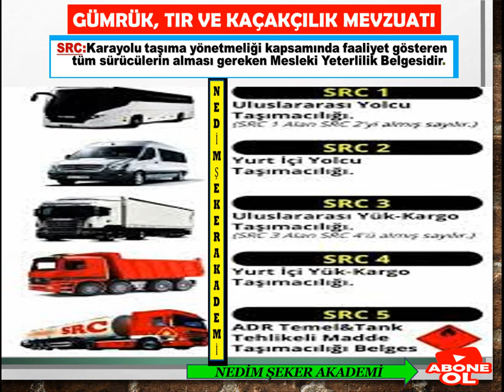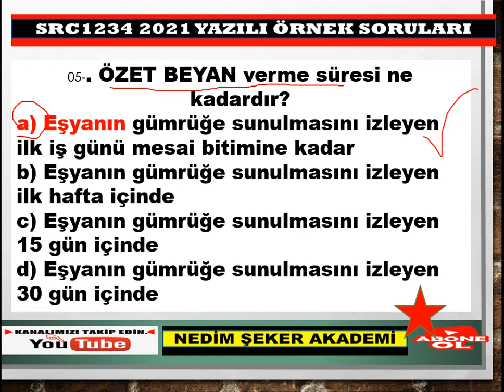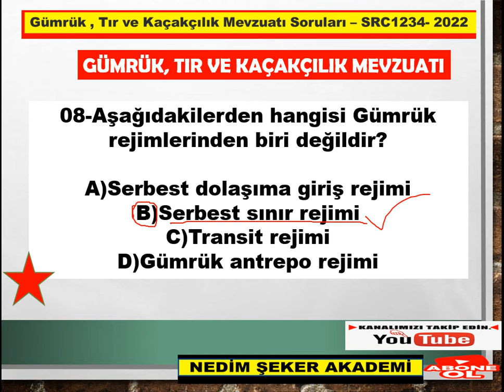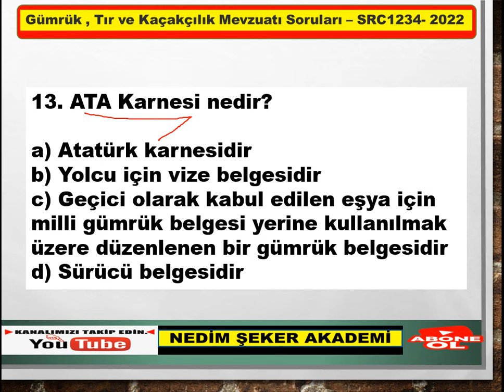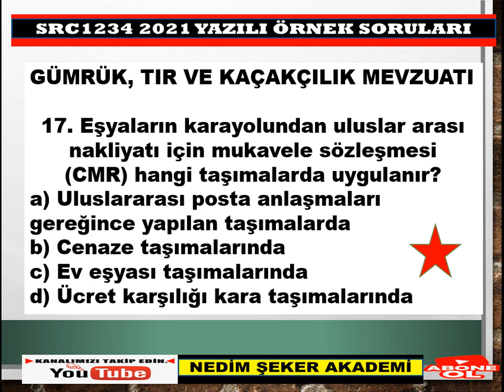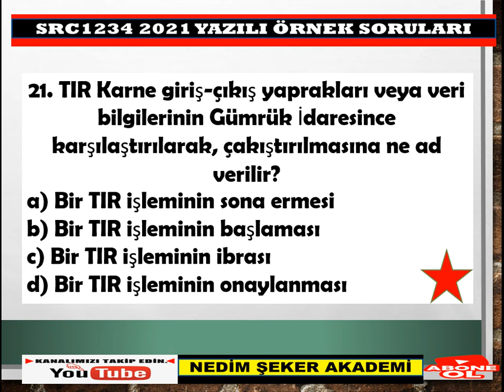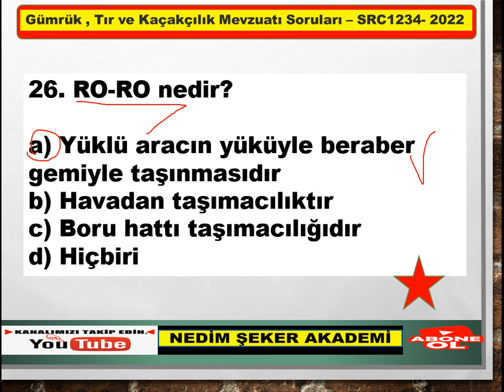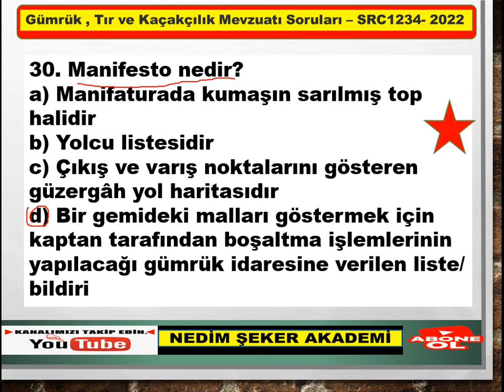# GÜMRÜK, TIR VE KAÇAKÇILIK MEVZUATI SRC1 SRC3- 2024-08-02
GÜMRÜK TIR ve KAÇAKCILIK SORULARI # GÜMRÜK, TIR VE KAÇAKÇILIK MEVZUATI KONU ÖZETİ SRC3 SRC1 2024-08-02
SRC 1-2-3-4  UYGULAMA ORTAK DENEME SINAVI-49
Merhaba, kanalımızda her zaman özgün içerik ve güncellenen yeni bilgiler bulacaksınız. Zaman zaman konu anlatımı, zaman zaman soru çözümü bazende konu anlatımlı soru çözümlerimizle burada olmaya devam edeceğiz. Lütfen bizi YouTube'da diğer kanallar ile karıştırmayınız, Nedim ŞEKER AKADEMİ EĞİTİM MERKEZİ ve BAŞARI AKADEMİSİ EĞİTİM MERKEZİ kanallarının amacı güncel bilgi sunmak size. Aynı bilgileri farklı şekillere yansıtarak sunmak değil, her video yeni bir bilgi. Sizlerden gelen dönütler bizim bu işi ne kadar ciddiyetle yaptığımızı doğruluyor, zira bugüne dek Türkiye'nin her yerinden  olumsuz tek bir telefon, mesaj dahi almadık, gelen her telefon mesaj ve yorumda "sizin sayfanızdan çalışarak  UYGULAMA SINAVINDA 3 DE 3 YAPTIM şeklinde kazandım" temalı mailler , mesajlar gelmekte ve bizleri ziyadesiyle memnun etmektedir. SRC 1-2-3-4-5 YAZILI ve UYGULAMA SORULARI&2024ÖZEL GÜVENLİK SINAV SORULARI ve EHLİYET  sınavlarına  girenlere başarılar dileriz.
SRC3ÖRNEKSORULAR​ (1)
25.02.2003 tarihinden önce B - C - E - D sınıfı ehliyete sahip olan sürücüler bakanlık tarafından sınavsız Src belgesi alma hakkına sahiptirler. Ehliyet sınıfına göre bu şartlar değişiklik göstermektedir. Aşağıda yazan ehliyet sınıflarına göre sınavsız Src belgesi alıp alamayacağınızı öğrenebilir veya kurumumuzu arayarak geniş bilgi alabilirsiniz.
 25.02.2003 tarihi öncesi B sınıfı ehliyet sahipleri Sınavsız Src 2 ve Src 4 belgesi alabilirken,
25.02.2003 tarihi öncesi C - D ve E sınıfı ehliyet sahipleri Sınavsı Src 1 - Src 2 - Src 3 ve Src 4 belgesi alabilirler.Hepinize​ Başarılar Dilerim.